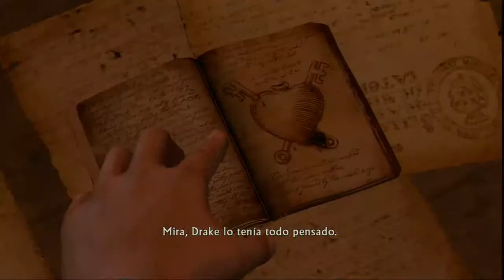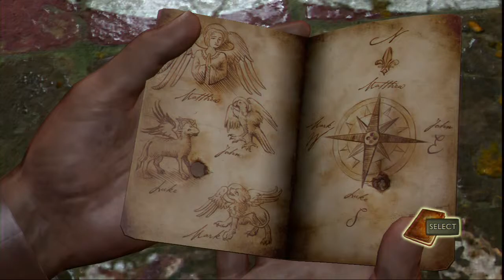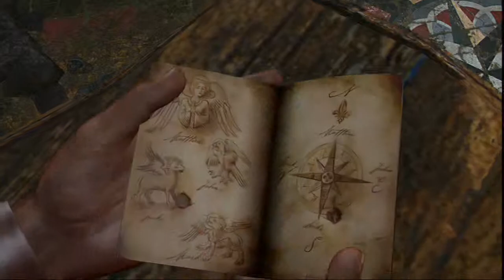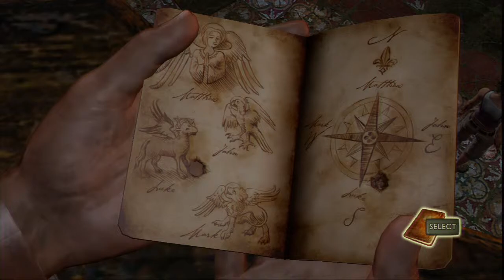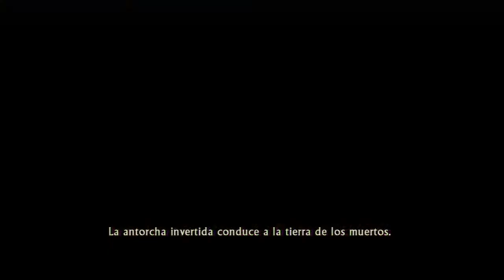Uncharted: El Tesoro De Drake | Gameplay Walkthrough En Español | Aplastante | Parte 13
Capitulo 13 de Uncharted el tesoro de Drake: ¿Santuario?.

Comenta en la caja de comentarios.